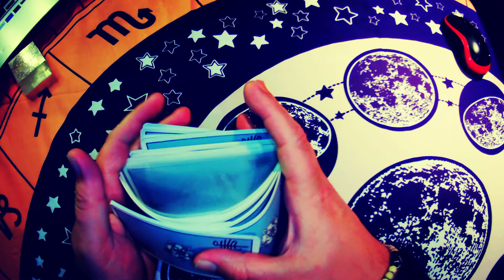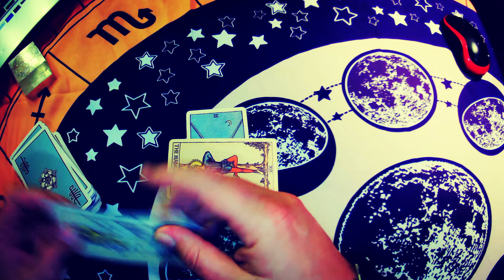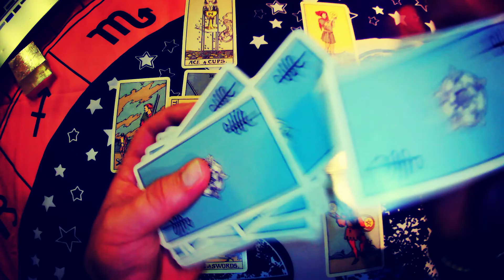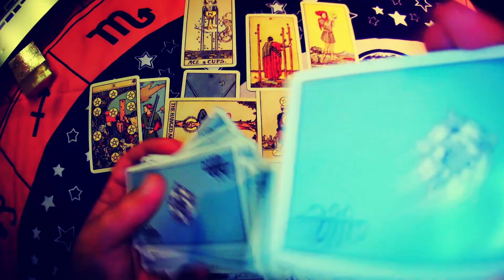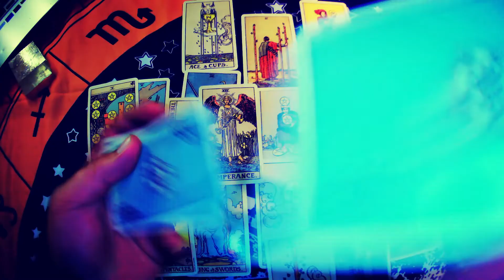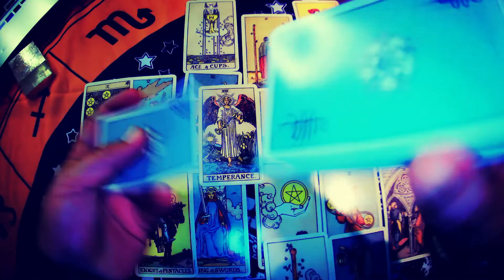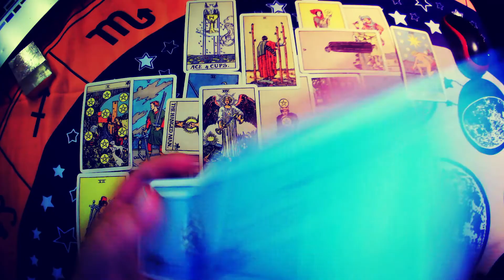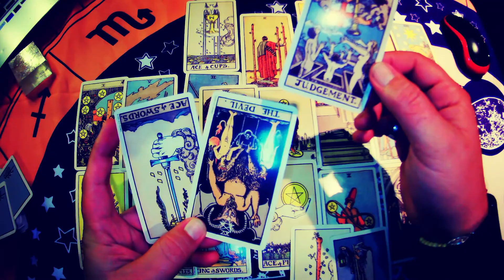Virgo "Someone had their hands in your Cookie jar" Tarot Reading December 2021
Paul Cattermole

seek professional advice from  Lawyers, Doctors, Financial advisers
Personal Trainers etc.